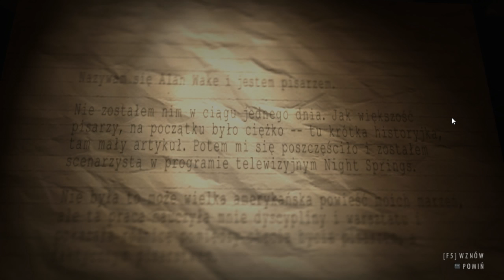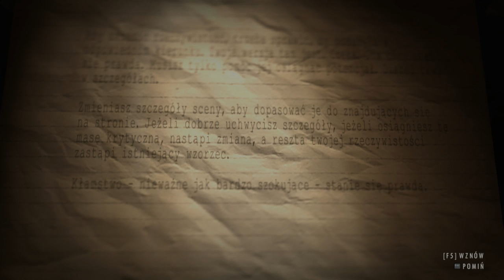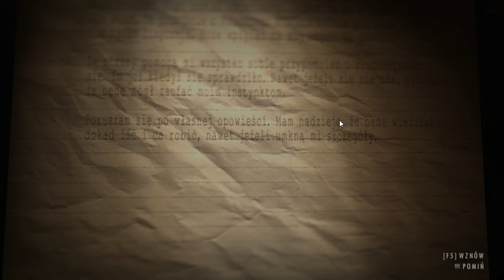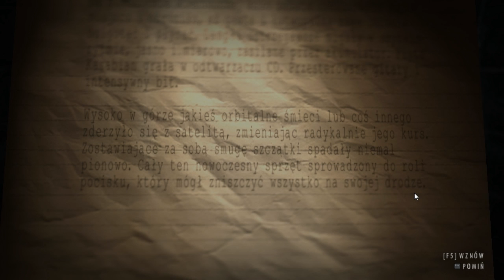AWAN - Wojownik światła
Intro: Netsk_y / MrCiapekPL

„Alan Wake: Night Springs jest drugą ze stworzonych przez fińskie studio Remedy Entertainment gier akcji osadzonych w mrocznym, onirycznym uniwersum. Główny bohater, ku swemu przerażeniu odkrywa, że trafił do serialu Night Springs, do którego w młodości pisywał scenariusze, a fikcja miesza się tu z rzeczywistością. Jakby tego było mało, musi stawić czoła swemu mrocznemu alter ego – seryjnemu mordercy Mr. Scratchowi.”